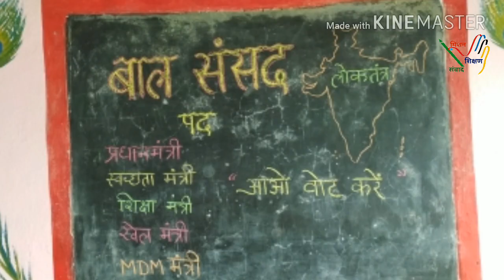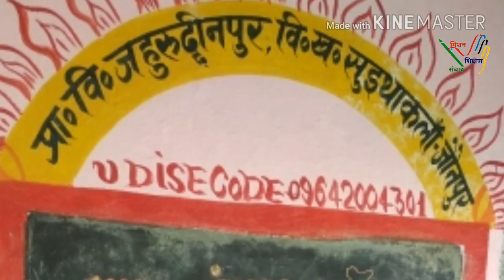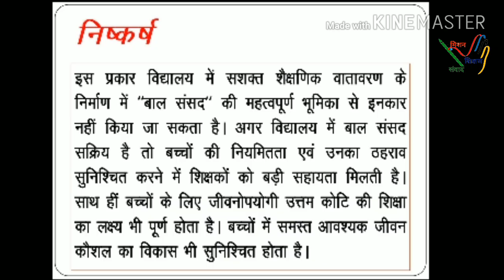Bal Sansad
Bal sansad brings accountability, dependability and responsibility among the students.
Courtesy: Shivam Singh
P.S. Jahuruddinpur Suithakalan Jaunpur